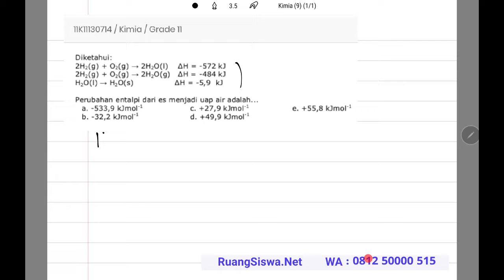Pembahasan Kimia ( Termokimia : 11K11130714 )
Pembahasan soal bahasa indonesia
Daftar segera ke  Ruangsiswa.net.
Hanya Rp 10rb /bln per mapel.

Bimbel berbasis soal.